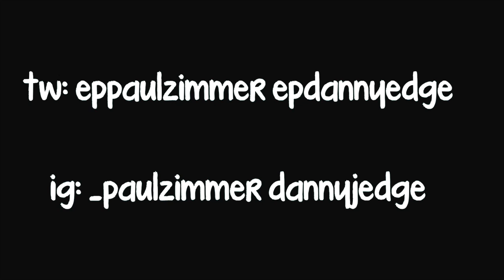GIRLS // Paul Zimmer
Can we get 9,487 thumbs up by tonight???!?!? :')